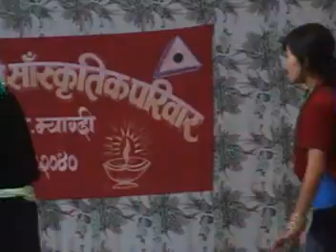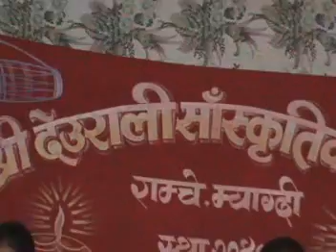ramche mela 2064 part 1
video taken at ramche mela 2064 , myagdi district, nepal